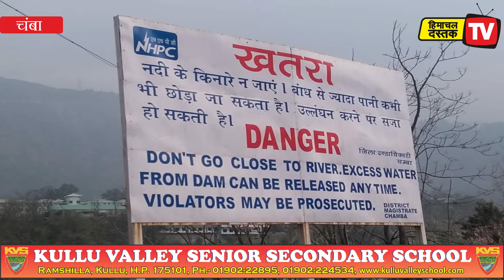रावी में जरा सा पानी बढ़ा और